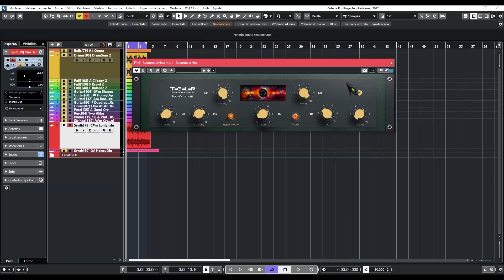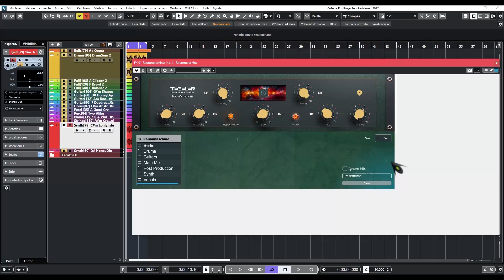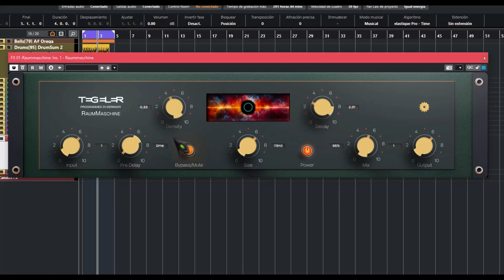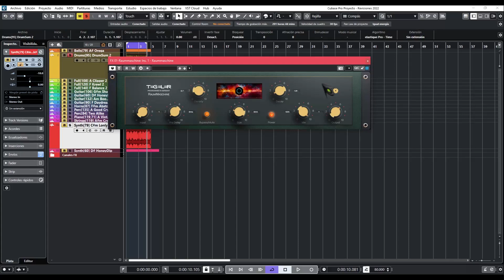🎧Tegeler Raummaschine🎧 -Revisión en Español-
Recreando un unidad de reverb de tubo para darnos todo su color en nuestros DAW